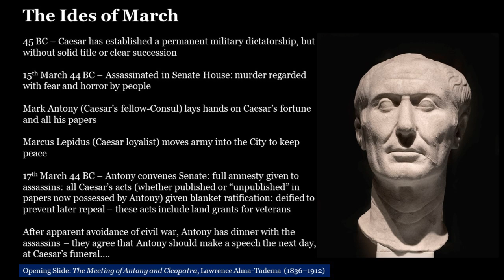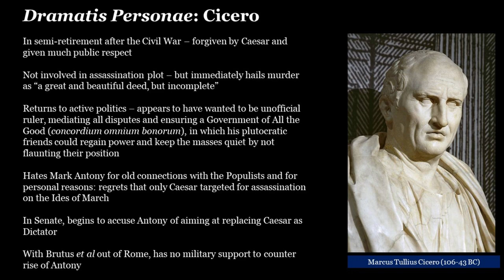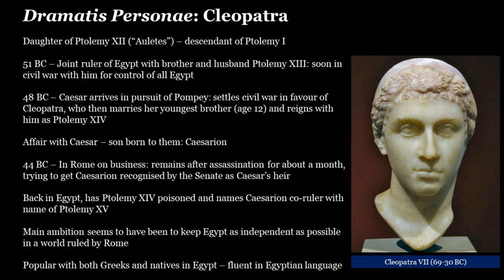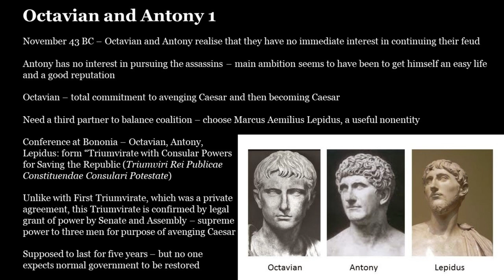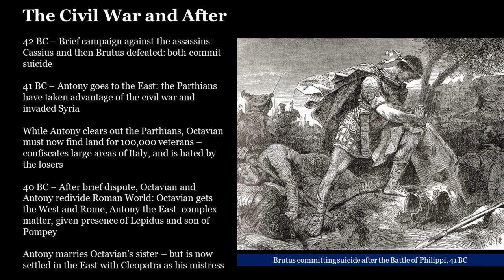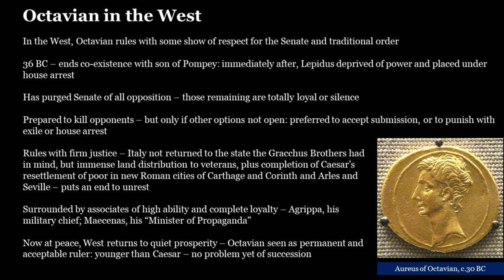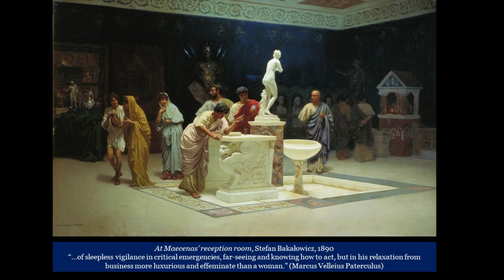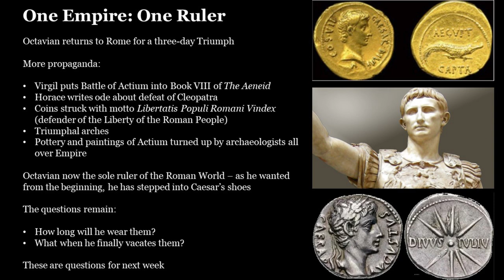Roman Republic to Empire 09 The Ides of March to Actium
Here is the ninth lecture, which covers the rise of Octavian from schoolboy to absolute master of the Roman world. Subjects also covered: the murder of Cicero, Antony and Cleopatra, the murder of Caesarion, the establishment of a permanent military dictatorship.

In this series, Sean Gabb will explain how the Roman Constitution was transformed, in just over a century, from an oligarchical republic with strong elements of democracy to a divine right military dictatorship.

More by Sean Gabb on the Ancient World Learn Latin or Greek or both with him